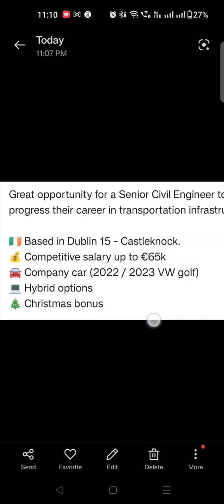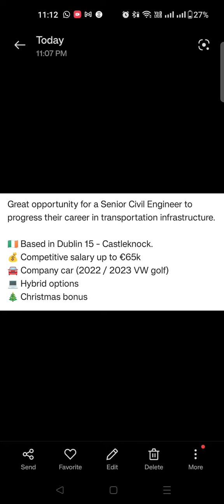Hays|| Aboard Jobs || Civil || Lear or Senior Civil Person || Dublin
Link to Apply for the Position : Check out this job at Hays

Please also read the JD if available before applying

Note : Sponsorship needs to be taken care of by the Candidate if requested